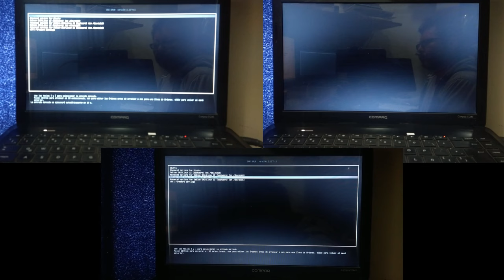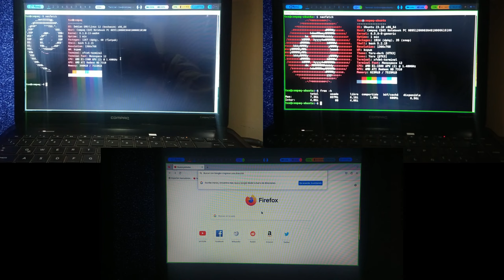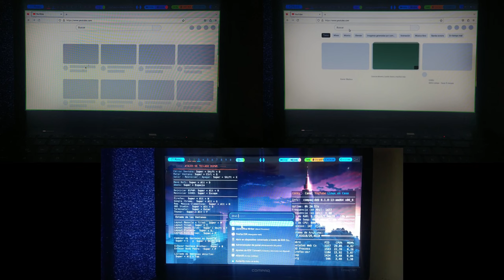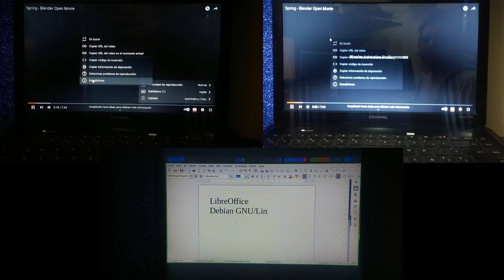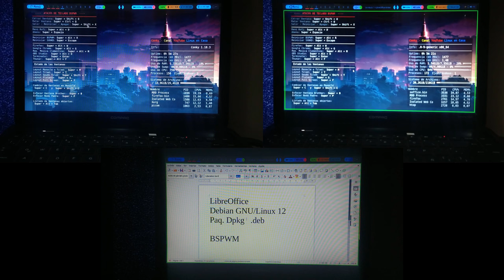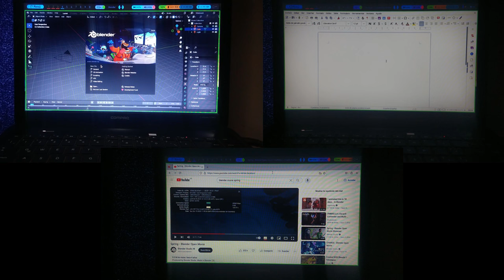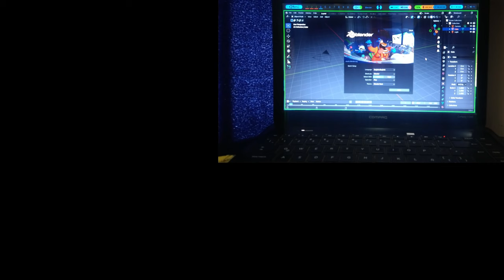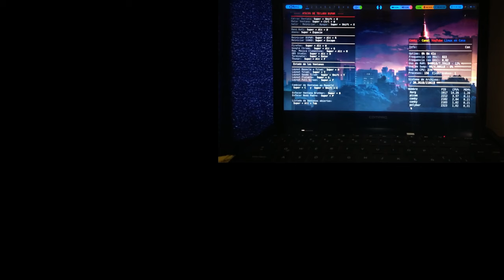paquetes deb vs flatpak vs snaps | Linux Debian 12 y Ubuntu 23.10 🐧🐧✅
Video casi sin editar y sin voz en off.
Se sincronizan desde el Menú GRUB.
Arriba Izquierda:  Debian 12 con paquetes flatpak.
Arriba Derecha:  Ubuntu 23.10 con paquetes snap.
Abajo:  Debian 12 con solo paquetes deb.

Hardware:
COMPAQ CQ45
DD. 120 GB, SSD para las 1 versiones de Linux Debian
DD. 240 GB SSD para ubuntu 23.10

SOFTWARE:
Debian 12 Bookworm y Ubuntu 23.10
WM: BSPWM

El Display Manager en Debian en LightDM y en Ubuntu es GDM.
En su orden se abren:
El Emulador de Terminal -
Comandos:
synaptic
free -h
df -h
systemd-analyze time
htop
Y se muestran los paquetes flatpak y snaps en cada caso.

Firefox - Se reproduce el Corto Spring de Blender con calidad de 720
Writer de LibreOffice
blender

Información del comando systemd-analyze time:

Debian con paquetes deb:
Startup finished in 15.731s (kernel) + 8.109s (userspace) = 23.841s

Debian con Flatpak: (Arriba - Izquierda)
Startup finished in 46.482s (kernel) + 8.259s (userspace) = 54.742s

Ubuntu con snaps; (Arriba - Derecha)
Startup finished in 1min 3.617s (firmware) + 7.619s (loader) + 8.374s (kernel) + 50.667s (userspace) = 2min 10.278s